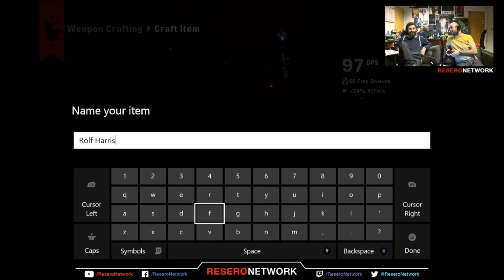Resero's January Stream Highlights Vid - Dan Screams Like a Girl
Plus! Top Gun head bobbling, Rich accidentally calling Dan "Dad" and some worrying anti-zombie aggression.